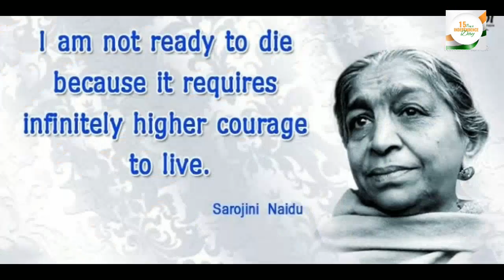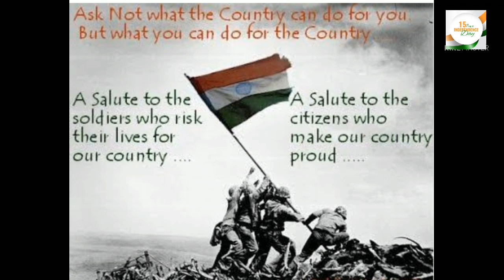ഇന്ത്യൻ സ്വാതന്ത്ര്യ ദിനം-ആഗസ്റ്റ്15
109-ദേശീയ ഗണിത ദിനം
138-പതിനഞ്ചാം കേരള നിയമസ-പിണറായി വിജയൻ മന്ത്രിസഭ